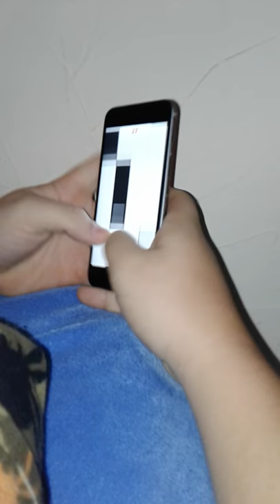Don't tap the white tiles pro highscore